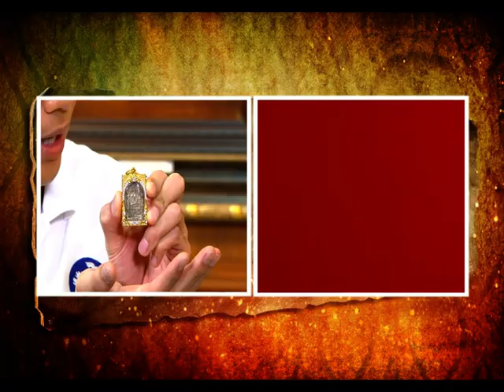รายการ พระเครื่องเมืองสยาม 29/03/59 EP 2/3